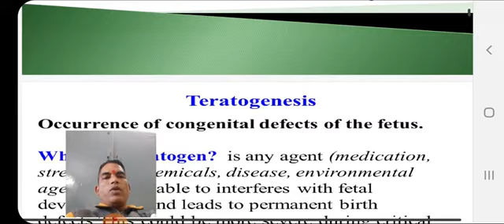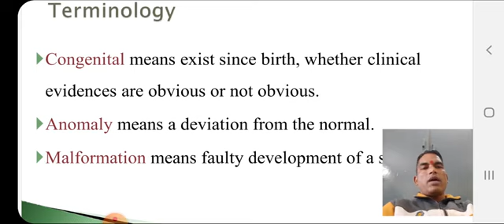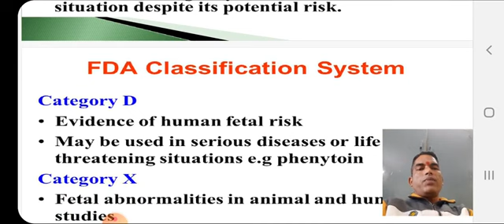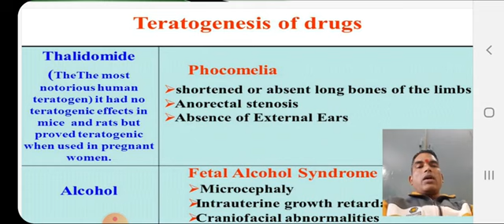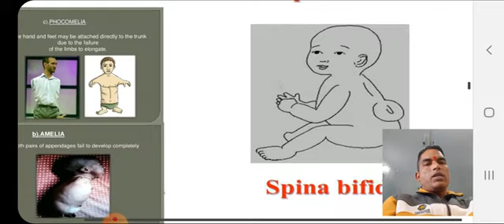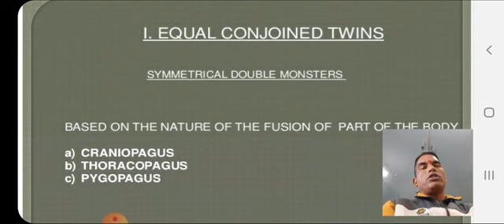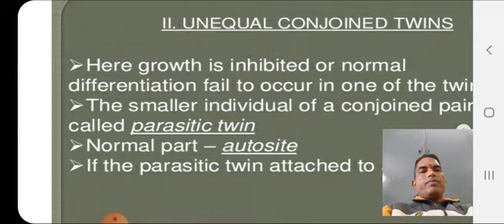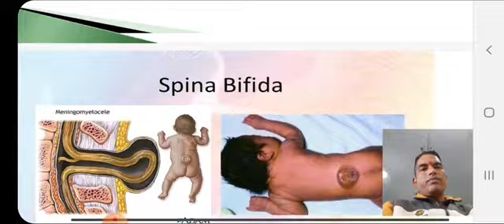Teratogenesis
Dr. K. C. NAGAR